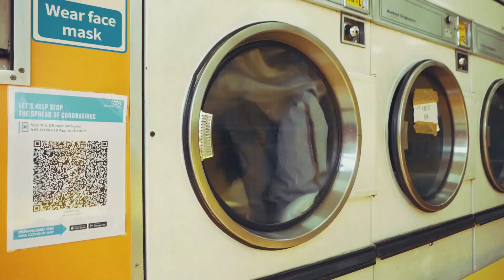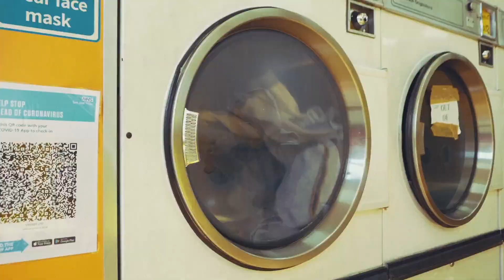[FREE] Central Cee Melodic DRILL Type Beat 🔥 UK DRILL Beat 2023 - Uk Drill Central Cee Type Beat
[FREE] Central Cee Melodic DRILL Type Beat 2023 🔥 UK DRILL Beat 2023 - Uk Drill Central Cee Type Beat

FREE for Non Profit Use. For any other use you must purchase a license. Any use of Content ID is prohibited unless you have purchased an EXCLUSIVE license, you cannot register your song on SACEM/ BMI / ASCAP / WIPO / OMPI or any worldwide law organization copyright or any other Content ID system unless you have purchased the EXCLUSIVE license.

GRATIS para uso sin fines de lucro. Para cualquier otro uso debe adquirir una licencia. Cualquier uso de Content ID está prohibido a menos que haya comprado una licencia EXCLUSIVA, no puede registrar su canción en SACEM/ BMI / ASCAP / WIPO / OMPI o cualquier organización legal mundial de derechos de autor o cualquier otro sistema de Content ID a menos que haya comprado la licencia EXCLUSIVA. El no hacerlo resultará en una HUELGA DE DERECHOS DE AUTOR.